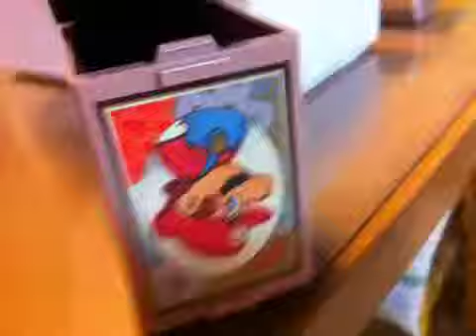クラブニンテンドーより荷が届く